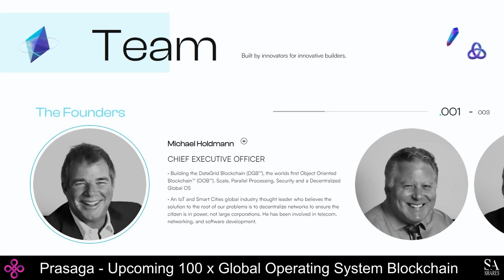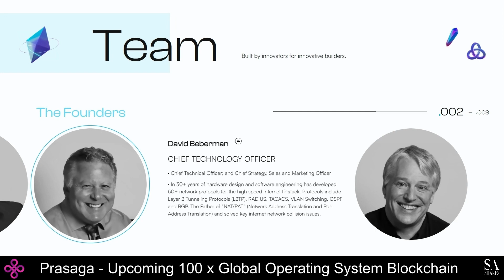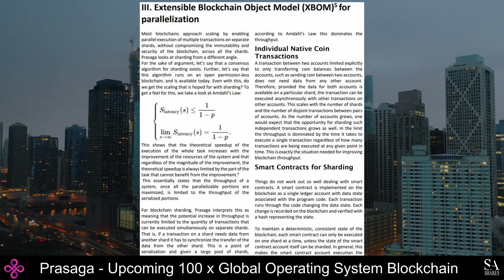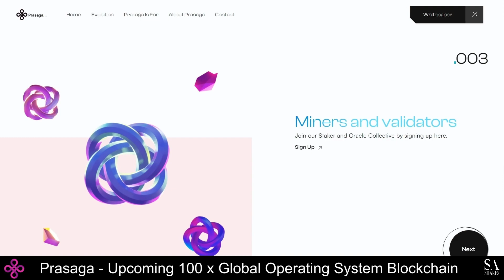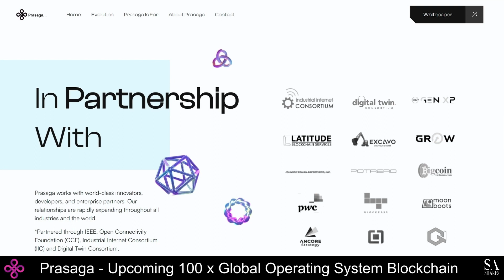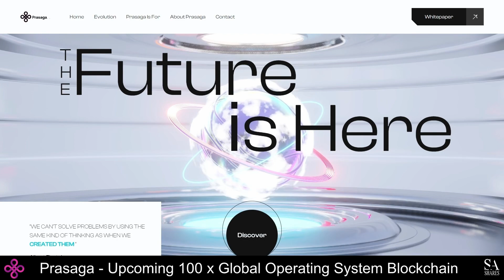Prasaga - Upcoming 100 x Global Operating System Blockchain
Prasaga 🚀 is focused on creating the first DataGrid Blockchain (DGB), which is a fully decentralized blockchain that aims to eliminate issues with scalability, security, and decentralization. We discover what the project is all about, what to expect and more.

Everything you need to know about one of the most hyped platform
launches of the year and how to get in early into the project.

Read our Video Script:

Prasaga is focused on creating the first DataGrid Blockchain (DGB), which is a fully decentralized blockchain that aims to eliminate issues with scalability, security, and decentralization. By solving some of the most common challenges faced by most blockchains, Prasaga hopes to encourage more people to join the crypto world and to inspire more developers will participate in Dapp development. The Prasaga Datagrid Blockchain hopes that improving blockchain technology at the core will extend its reach to global markets to accelerate the adoption of cryptocurrencies in businesses.

Prasaga was created by a team of 3 executive officers who are passionate about blockchain and business. Michael Holdmann, the CEO of Prasaga, is a leader in IoT (Internet of Things) and has extensive experience in telecoms, software development and networking. He firmly believes that the decentralization of networks will solve issues faced by society. David Beberman is the Chief Technology Officer of Prsaga and he is an expert software engineer and hardware designer. He is the creator of Network Address Translation and Port Address Translation, and has found innovative ways to solve network collision issues. Jay Moore is the Chief Marketing Officer of Prasaga and he is an entrepreneur with over 2 decades of experience in game engine development.

Prasaga plans to transform the way digital assets and smart contracts are programmed, stored, and certified. The main focus is on improving the performance of networks that are resource-heavy by reaching the fastest speed possible on the internet. By using eXtensible Blockchain Object Model (XBOM), Prasaga will be highly scalable with the ability to store accounts and move accounts across shards. This will be done to ensure that the throughput and maximum transaction rate allowed by the bandwidth of the internet is increased as more nodes are added. Prasaga code is universal and user-friendly, making it reusable for all developers who will be allowed to program in any language. This makes the development of applications much faster and easier to maintain.

The DGT is Prasaga’s native DataGrid Blockchain token and it will leverage Ethereum blockchain’s current mining method. DGT miners are rewarded with newly released coins as a token of gratitude for their efforts, as successful transactions consume gas. The DGT is different from a smart contract token since it operates in its blockchain and not in a smart contract. It introduces policies that will foster stability of the token, but its policies will be unique from algorithmic minting and tethering.

Prasaga aims to transform blockchain technology by enhancing the current features of most networks transparency and improving decentralization and security. Prasaga is collaborating with world-class innovators, developers, and enterprise owners - along with securing partnerships with the Institute of Electrical and Electronics Engineers(IEEE), Open Connectivity Foundation (OCF), Industrial Internet Consortium (IIC) and the Digital Twin Consortium. The goal of changing the way blockchains function is for transparent governance, eﬃcent markets, and access to a network that runs at the real speed of business while being protected against cyber attacks. Prasaga introduces the first global operating system, enabling smart assets and unprecedented scaling solutions. The DataGrid Blockchain ledger that puts the coding, execution and settlement of all asset transactions directly onto the blockchain envisions a fresh approach to Smart Contracts that provides increased speed of development, higher network quality, and development infrastructure that can face any challenge.